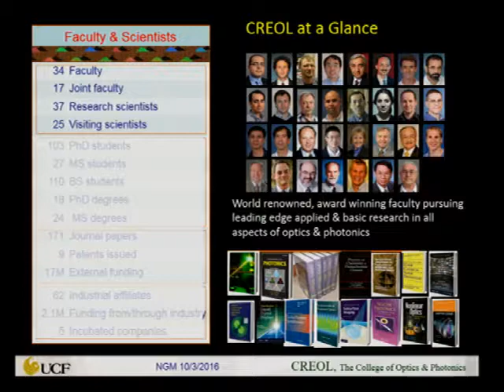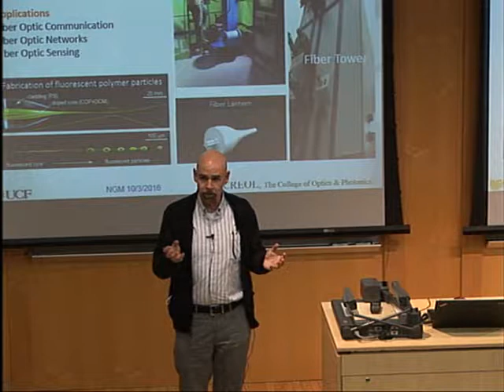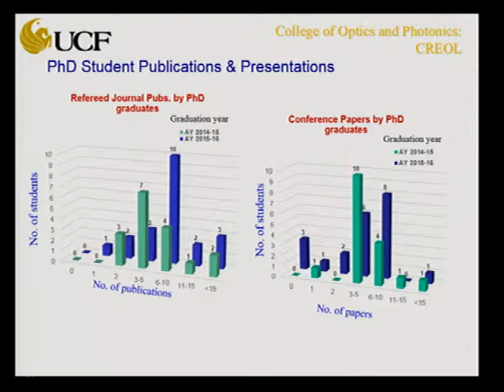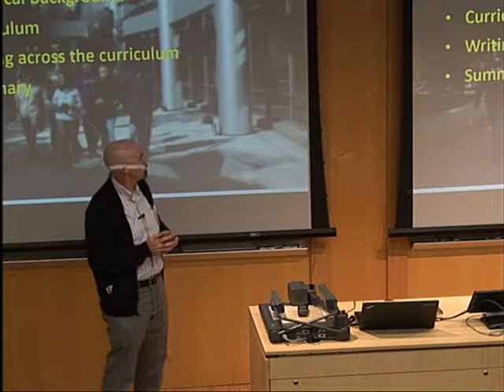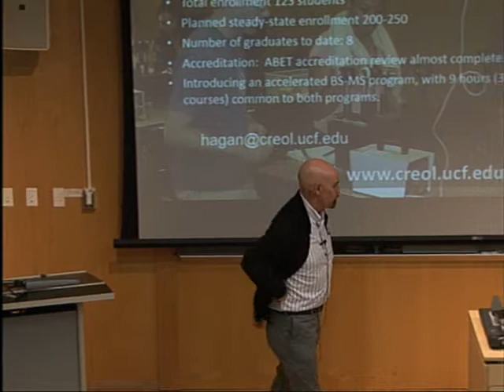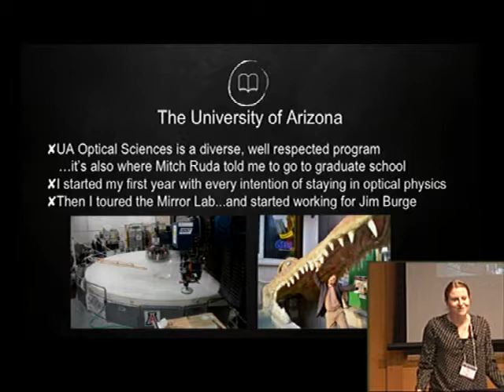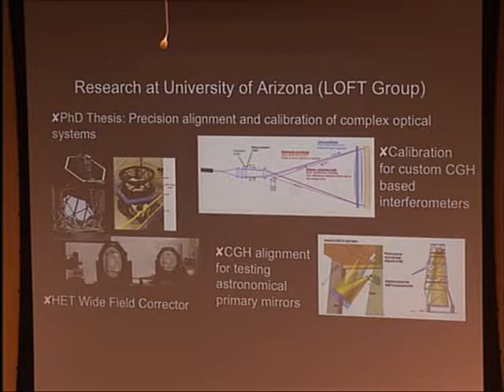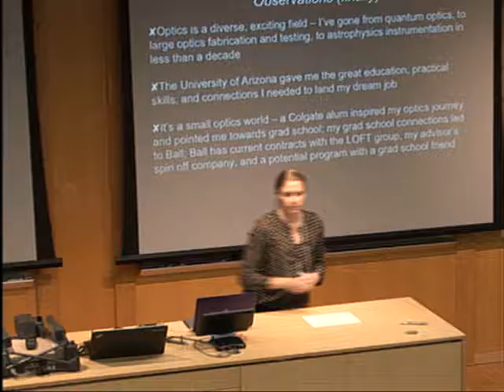9 - 2017 Winter School: Programs in Optics & Observations of an Early Career Optical Engineer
Programs in Optics and Photonics at CREOL - David Hagan
Observations of an Early Career Optical Engineer - Laura Coyle